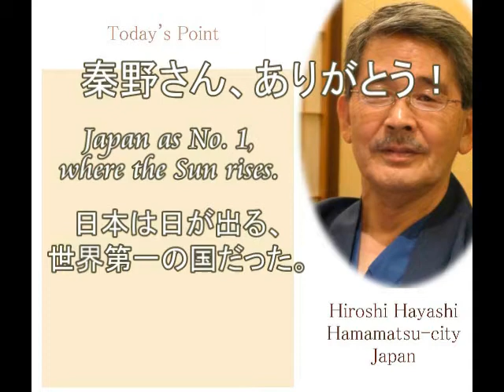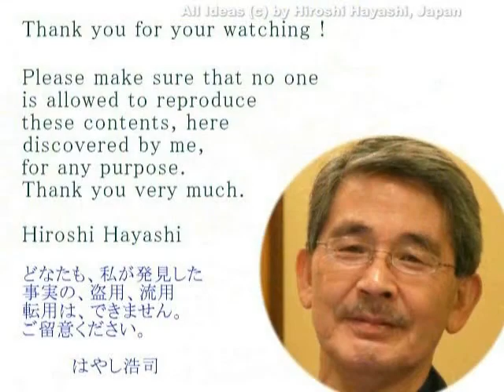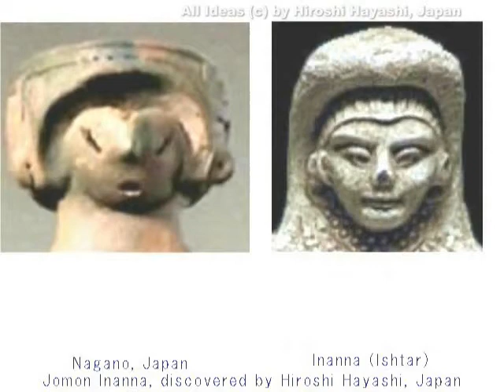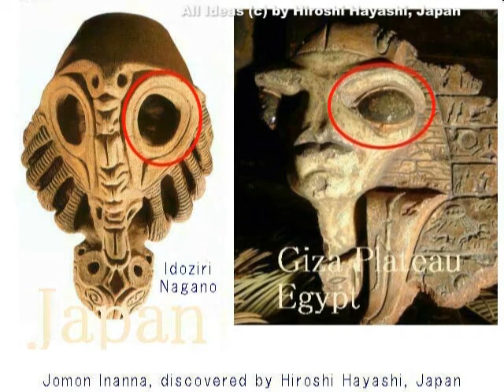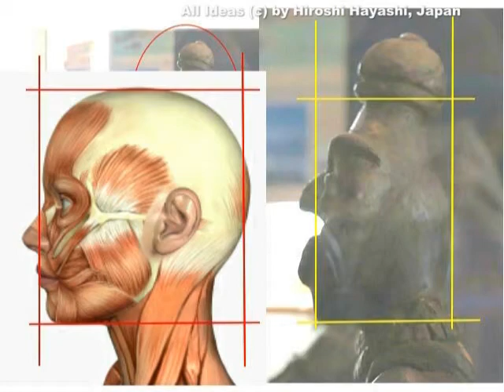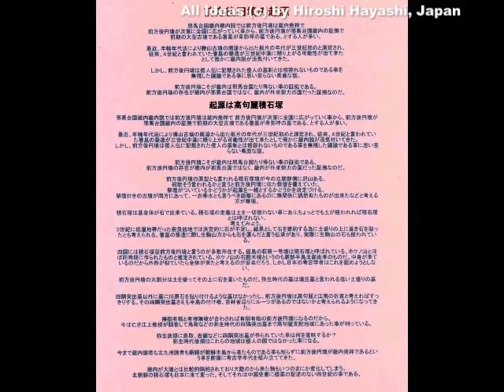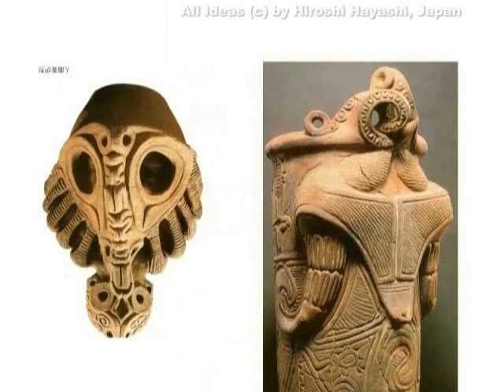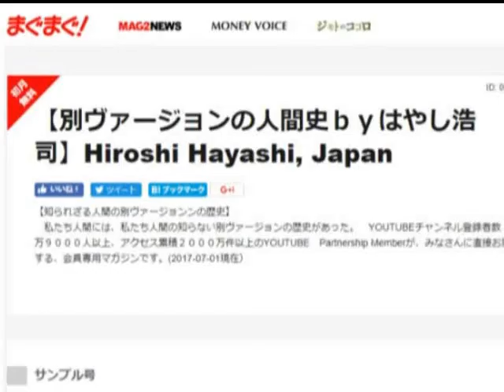2692＊06＊ Japan in Holy Bibles聖書の中の日本＋エゼキエル書・不可能な可能性byはやし浩司Hiroshi Hayashi, Japan